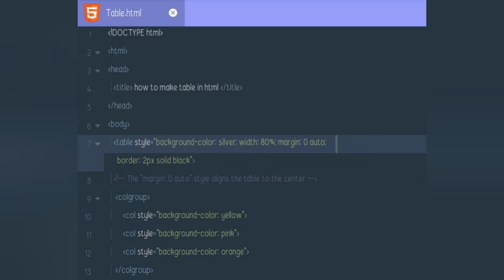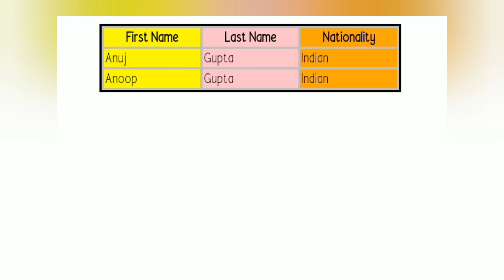how to make table in html in phone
if you want to know how can we add chapter in youtube videos then write "chapter in youtub"e in comment box...

chapters 👇
0:00 . Introduction
0:24 . step 1
0:35 . step 2
1:11  . step 3
1:22 . output